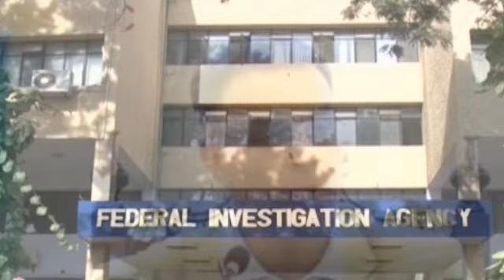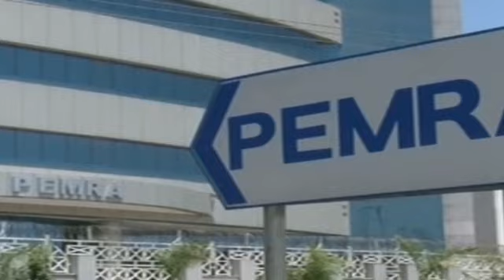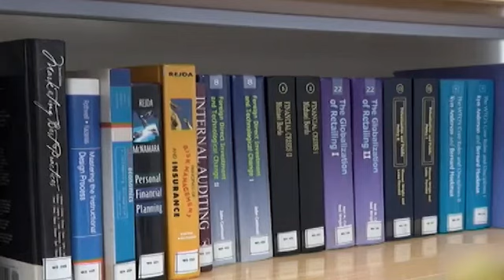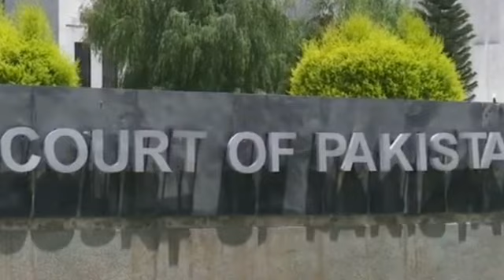Justice Babar Sattar Historic Order Today | FIA, IB, PEMRA & PTA In Trouble | Imran Khan Victory